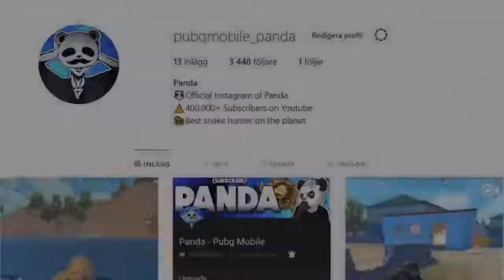Powerof Throne | ONLY AWM + FLAMETHROWER vs ZOMBIES & SQUADS!! | 137 KILLS | PUBG Phone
Powerof Throne | ONLY AWM + FLAMETHROWER vs ZOMBIES & SQUADS!! | 137 KILLS | PUBG Phone. ONLY AWM + FLAMETHROWER vs ZOMBIES & SQUADS. 137 KILLS. Great pubg phone gameplay only WAR.

Rank?
- Conqueror (Highest Rank)
💸►FREE UC◄💸